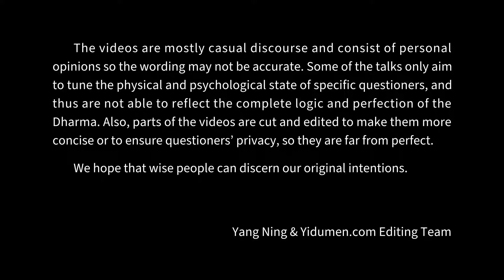Peaceful mind 易度门 yidumen󠀁inengchs 聊天室汇辑2018年4月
Peaceful mind
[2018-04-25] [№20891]